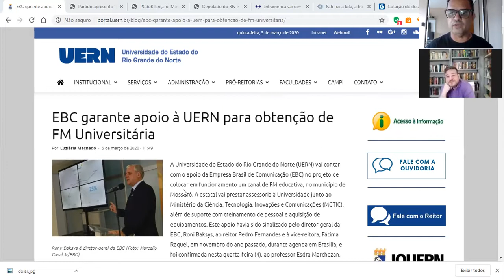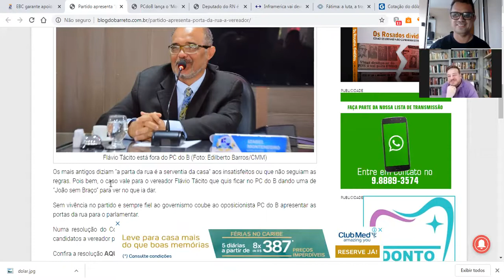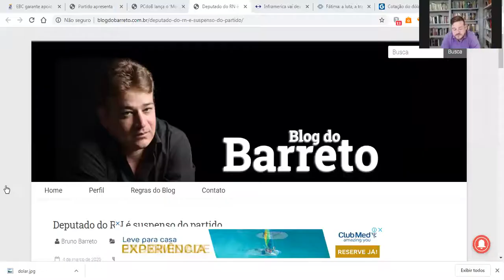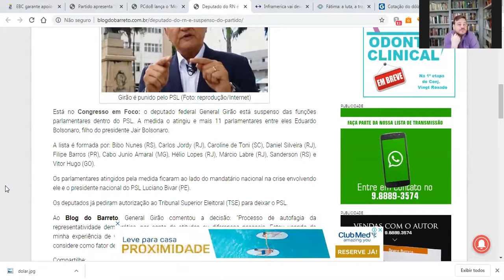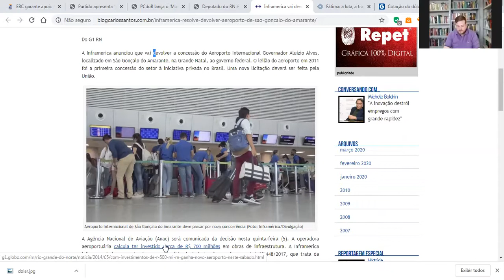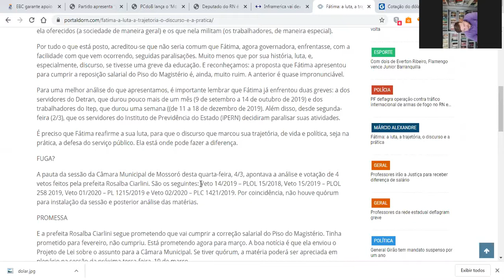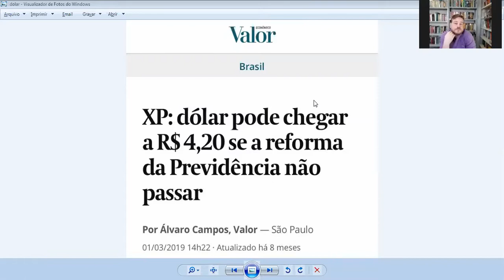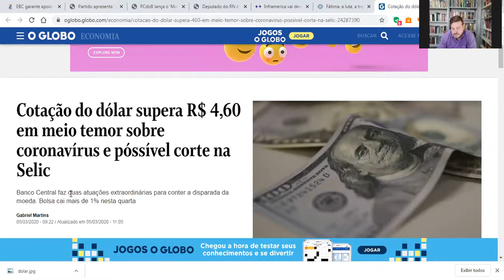ForodeMoscow 39 - A TROCA DE PARTIDOS EM NOME DA SOBREVIVÊNCIA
Como está a situação de políticos e  candidatos que buscam na janela partidária a saída para garantir seus mandatos ou tentar a reeleição.

ENTREVISTA; A professora da Ufersa, Ludimilla Carvalho Serafim, fala de sua posse na Academia Mossoroense de Letras.